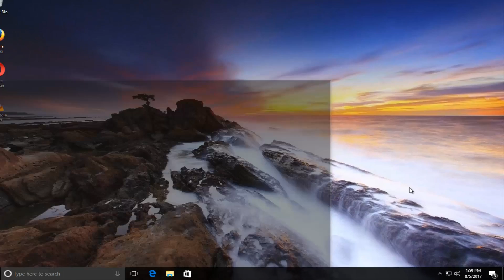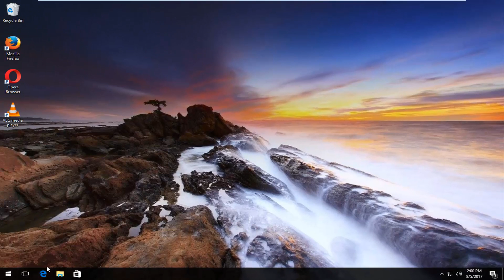How To Remove Windows 10 Cortana Search Bar From Taskbar [Tutorial]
How to remove the Cortana search bar from the taskbar.

The search bar and Cortana integration was one of the most anticipated features of Windows 10. It doesn’t have universal appeal though and if you’re one of those who doesn’t like it or doesn’t want to lose so much Taskbar space, you can hide or disable it. Here’s how to remove the search bar from Windows 10.

With Cortana activated, the search bar says Cortana. With Cortana deactivated, the box reads ‘Search Windows’. Both can be used or removed as you like.